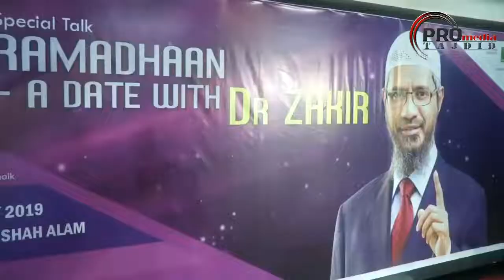Ramadhan Date With Dr Zakir Naik 2019